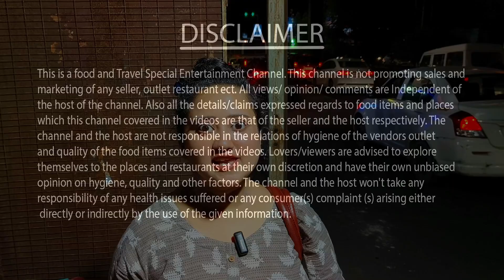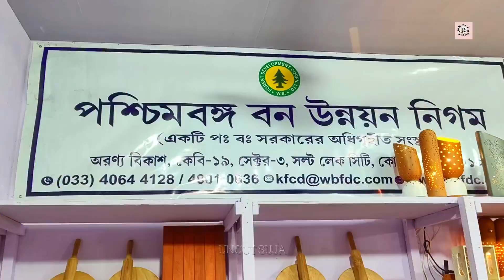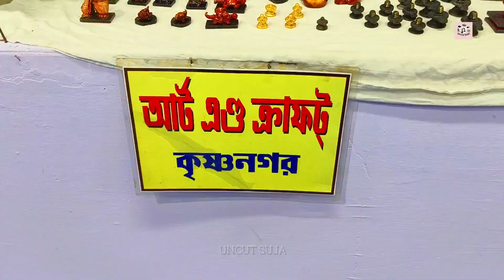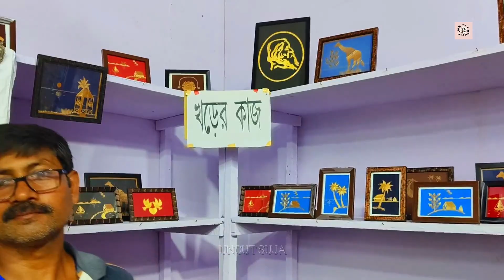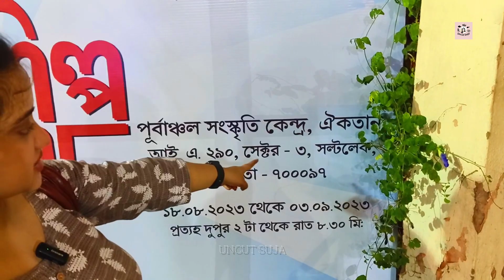পশ্চিমবঙ্গ Hasto Shilpo Mela 2023❤️|| Bengal Handicrafts Fair 2023|| হস্তশিল্প মেলা Saltlake Kolkata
Hasto Shilpo Mela 2023❤️ Bengal Handicrafts Fair 2023🔥হস্তশিল্প মেলা Saltlake Kolkata🥰

YOUR QUERIES

hosto shilpo mela 2023 salt lake
hosto shilpo mela salt lake
salt lake hosto shilpo mela
karunamoye hosto shilpo mela
hosto shilpo mela 2023 eco park
sabola mela
hastashilpa
hasta shilpa mela new town
milan mela
handicraft
kolkata fair
handicraft fair 2023
handicrafts
handicraft fait 2023
handicrafts fair
indian handicrafts
karunamoyee book fair 2023
salt lake kolkata book fair 2023
new town fair 2023
new town utsav o mela 2023
sabala mela 2023
new town sabala mela
new town sabola mela 2023
khadi mela
saras mela new town 2023
new town saras mela
kolkata mela
mela 2023
biswabangla
new town tour
mela
bengal mela